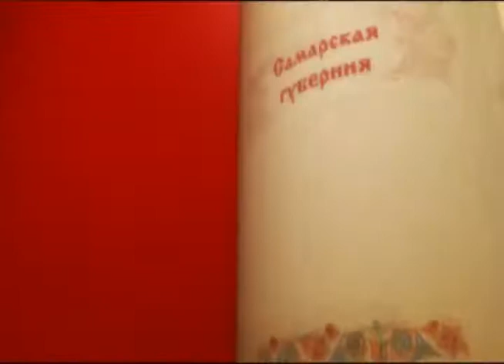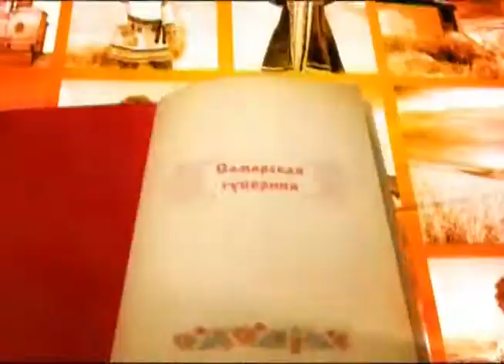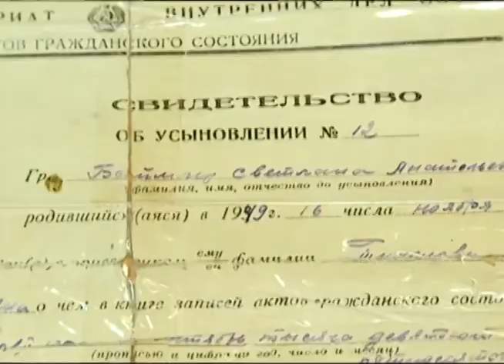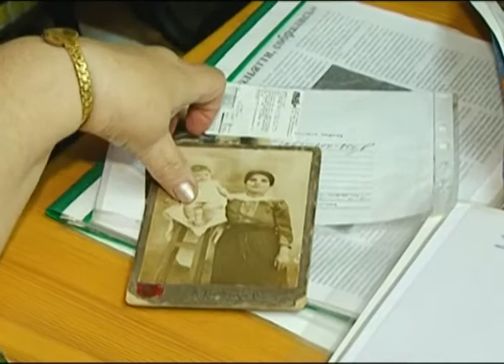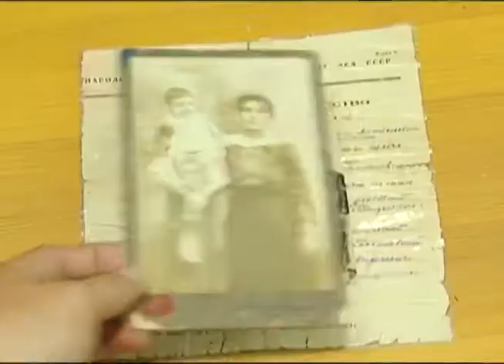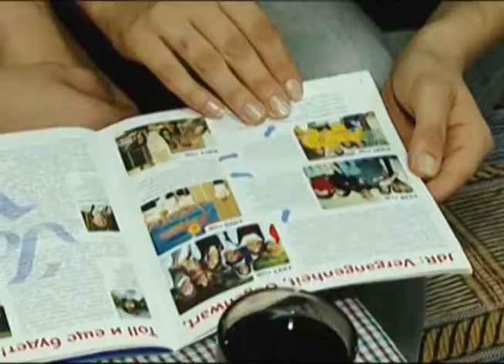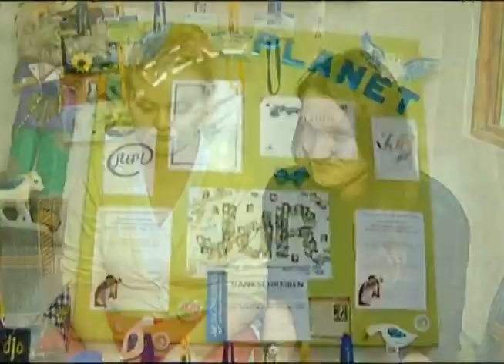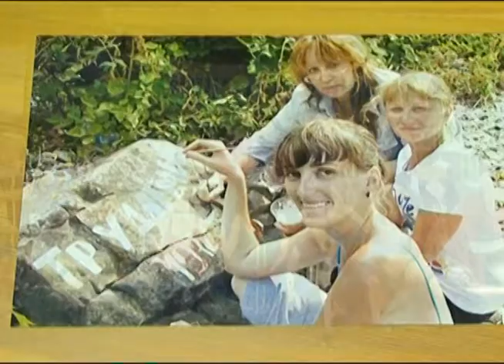Дом дружбы 10.09.2014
От берегов Волги до Северной Осетии или великий праздник дружбы.

О буднях и заботах - чем живет Тольяттинский немецкий центр?